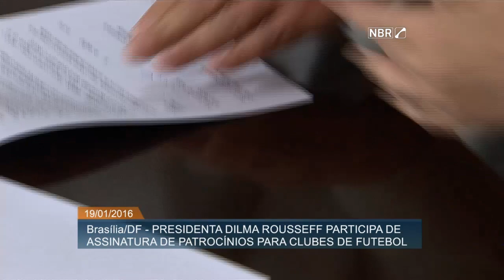Presidenta Dilma assina decreto que institui autoridade pública de governança do futebol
ATIVIDADES DA PRESIDENTA - 19.01.16: A presidenta Dilma Rousseff participa, nesta terça-feira (19), da cerimônia de assinatura de patrocínios para clubes de futebol profissional. Os contratos serão firmados entre a Caixa Econômica Federal e outros 10 clubes patrocinados pelo banco. O total repassado está estimado em R$ 83 milhões. O patrocínio obedece às regras do Programa de Modernização da Gestão e de Responsabilidade Fiscal do Futebol Brasileiro (ProFut), sancionado em agosto de 2015.